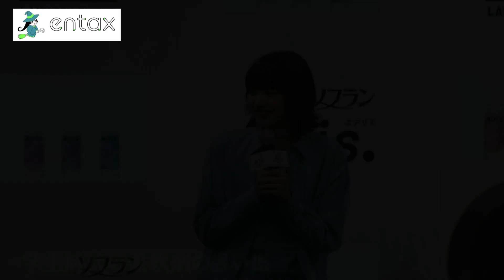小松菜奈 「柔軟剤の匂いがする人って“かっけ～！”」学生時代の胸キュンエピソード語る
俳優の小松菜奈と坂口健太郎が柔軟剤の新CM発表会に登場。洗濯にまつわるエピソードを語る中で、小松の脳裏によみがえった学生時代の胸キュンな思い出を語った。